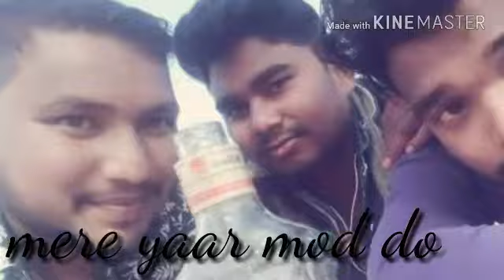priya jk sk